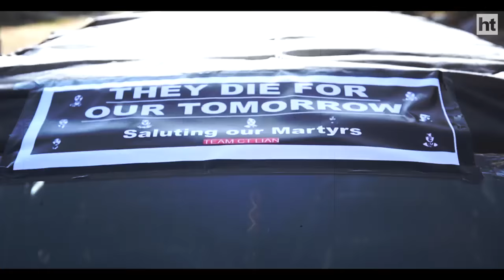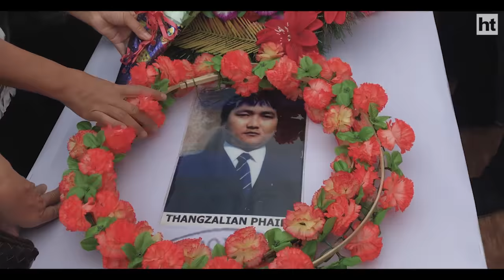Manipur town buries its dead, 632 days after they were killed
Churachandpur, Manipur came to be known as the ‘Town that refused to bury its dead’. Last week, after 632 days, finally they bid farewell to those who were killed in protests. On August 31, Manipur state assembly passed 3 controversial bills allegedly aimed at depriving hill tribes of their land rights. Protests erupted with Churachandpur as its epicentre. Nine were killed during the protests. Town people refuse to bury them until the bills were struck down and given separate administration. The Hill-Valley divide became apparent with these protests. The deadlock lasted for almost two years until a Memorandum of Understanding was signed between the state and tribe leaders on May 10. The government demanded that bodies be buried by May 25. A grand funeral was organised on May 24. But victims’ families and the town people aren’t happy. They claim the government has given them a raw deal and hope the struggle continues.